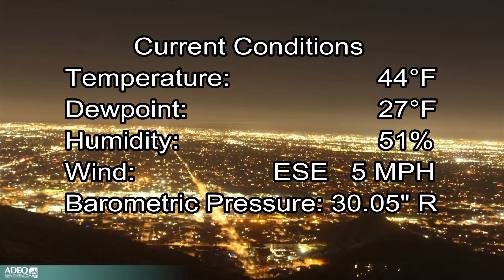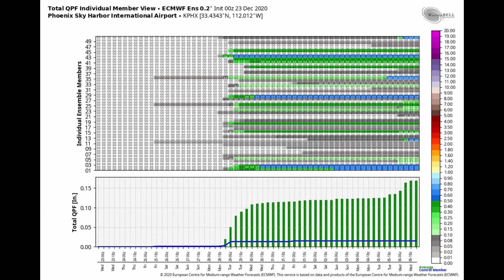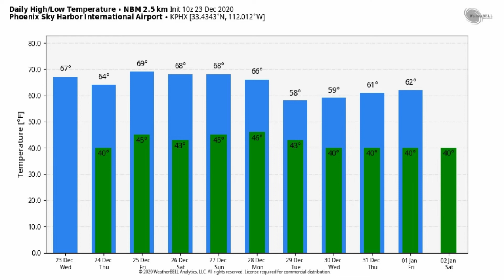December 23, 2020 Phoenix, Arizona Weather Discussion